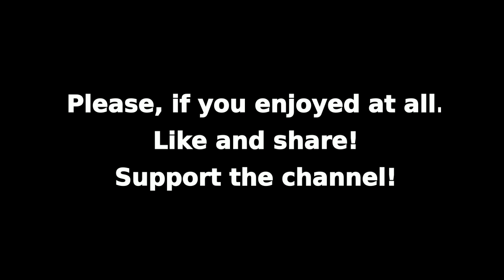Typical Day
What I feel like and a typical work day.
Always seems like time is flying by and still so much left to do at the end even thought there really is not much.  Do we tend to come up with things that we need to do subconsciously?

Why do we insist on living a fast paced life?

FLT: FSzrvomBtNNWgqyogofeMhhHmqTsPtuJBn
DOGE: DBdJvYrbYyRZUTY1Rrpe8oQTkkuPq7mdzn
BTC: 17u2jZTT9jFzKJ6QiTKvtR8RnsDsFLHABx